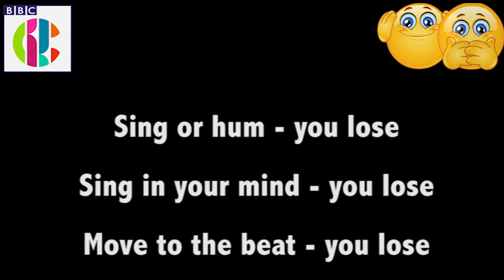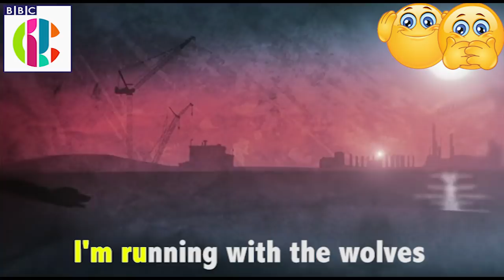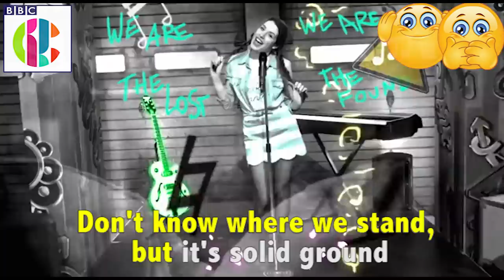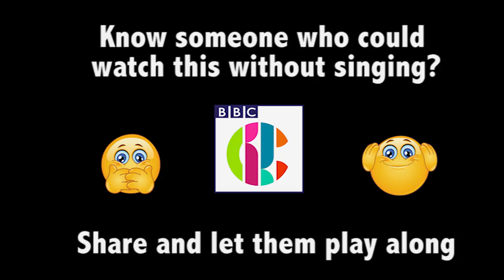Try Not To Sing | TV Theme Tunes | Play at home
Watch the video all the way to the end.
Sing or hum - You lose!
Sing in your mind - You lose!
Move to the beat - You lose!